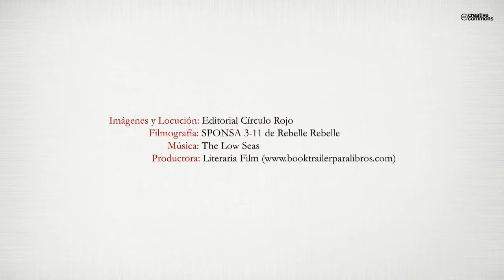CÓPULA (Booktrailer) - Editorial Círculo Rojo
Autor: Enrique Urbano & John Oliver.
Luego de disfrutar de esos “orgasmos trogloditas” que nos ofreciera en Pequeña Muerte, su primer libro de poesía, Enrique Urbano Ángel nos vuelve a introducir en una nueva genitalidad poética mediante esta Cópula, en la que supera su universo de placer creativo.
¿Cómo evoluciona un poeta? En su anterior libro, su poesía hipodérmica, nos dejaba una sensación de catarsis autista a través de un erotismo terminal e iniciático, casi tribal. Ahora, vuelve a enhebrar palabras, jugando con detalles que suelen pasarnos desapercibidos. Pequeños detalles que
mediante su descripción cobran relevancia, seducen, estimulan.
Enrique Urbano Ángel, observa y escucha todo lo que sucede a su alrededor, luego nos lo devuelve randónicamente en forma de poesía, para deleitarnos con esos viajes externo-interiores hacia dónde decidamos dirigirnos, dejándonos llevar con su ludopatía verbal. Así, hoy, tampoco navega
y vuela solo. Lo acompaña John Oliver y su hemorragia de lapicero.
Fuerte, profundo, intenso, y no exento de humor. Ingresa en su universo
urbano-angelical, y déjate magrear con su verba viviendo en el idioma universal
del verbo copular.
Marcelo.